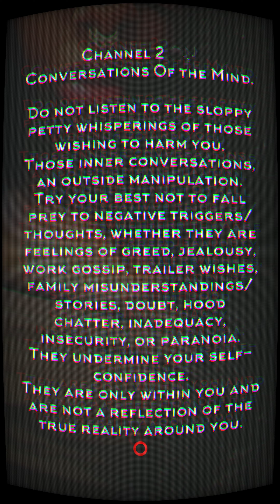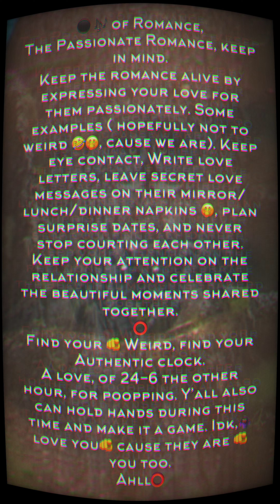Come Deep Dive into Our Channel of Insight & Chance DevalanSeaAhll ’s Channel Vision ⭕️🦚🟢